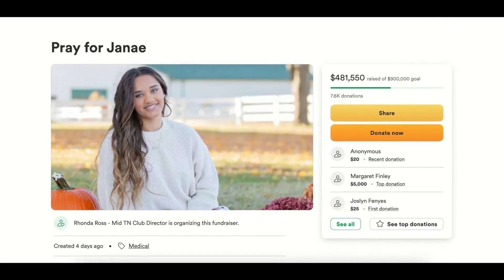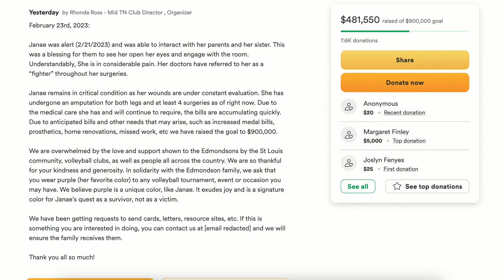What to expect in the effort to remove Kim Gardner from office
The effort to remove Kim Gardner as Circuit Attorney is not without precedent. FOX 2 spoke with an attorney who successfully prosecuted another St. Louis official under the same tactic.